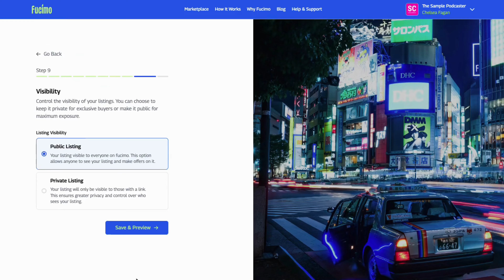How to control the visibility of my listing on fucimo? STEP #9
Video Tutorial: To control the visibility of your listing on fucimo, watch the step-by-step in this video.

In the 'Visibility' section of your listing setup, you have the option to set your listing as either 'Public' or 'Private'.
Public Listing: Choosing this option makes your listing visible to everyone on fucimo. This means anyone can view your listing and potentially make offers on it, thereby providing you with maximum exposure.

Private Listing: This option ensures that your listing will only be visible to those who have the specific link to it. This provides greater privacy and control over who can see your listing, making it an ideal option if you're looking to cater to an exclusive set of buyers.

Remember to check the other topics in our 'Podcaster's Guide' to fully understand how to make the most of your fucimo experience!